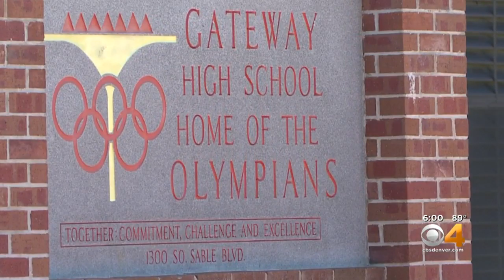High School E-Sports Now Sanctioned In Colorado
Playing video games will soon be the next after-school competition offered by high schools around Colorado.